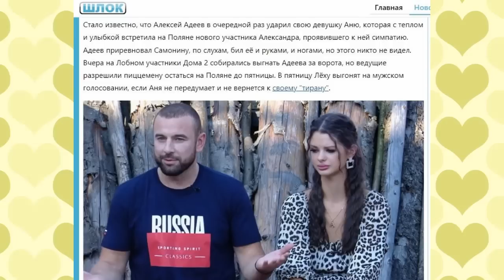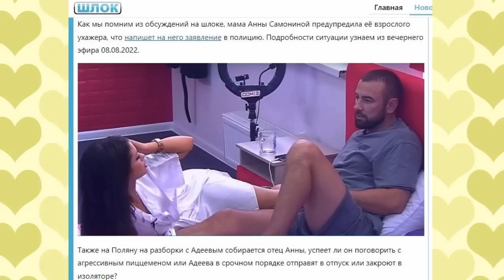Дом 2 свежие новости 3 августа 2022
Свежие новости Дом-2 на 3 августа 2022.